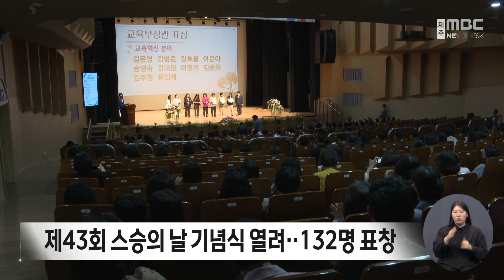제43회 스승의 날 기념식 열려‥132명 표창